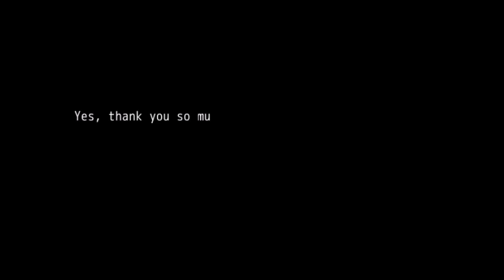Umbral Soul - Episode 8: "Lumiellin's New Students"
The flying school of Lindale is about to get three new students, who totally aren't scheming to destroy things.  Nope, totally not.